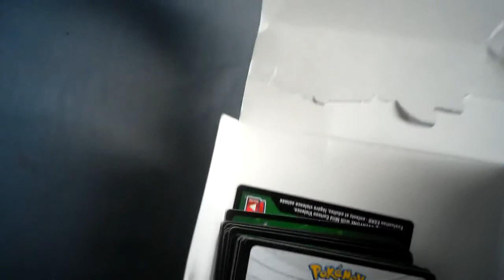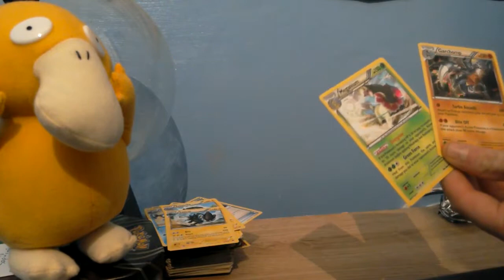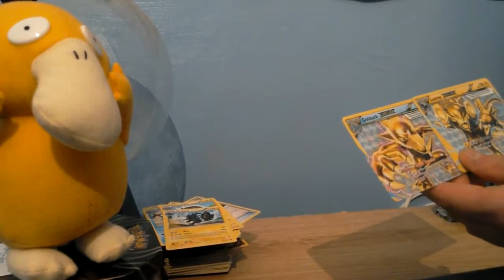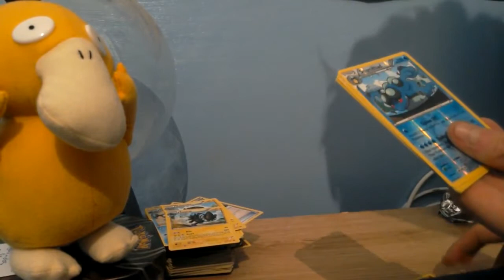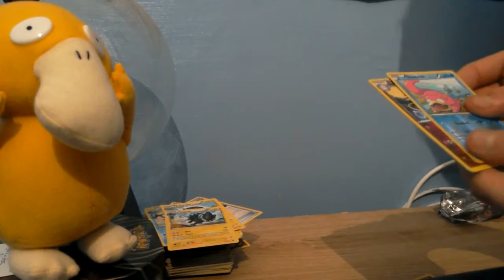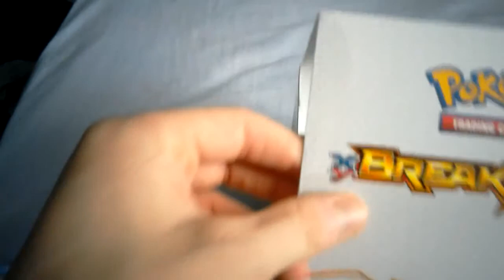Opening breakpoint booster box part 1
HERE WE GO!! Welcome to what is Opening A Pokemon X and Y BreakPoint Booster Box! Part 1! Today we are opening the brand new pokemon ORAS TCG .

A brand new set is here and it's shaping up to be a great one!

OMGG Today we are finally opening a Pokemon Rage of the Broken Sky Booster Box AKA BreakPoint in English TCG! So many awesome cards in this set EX .

We have another DRUNK unboxing of a Pokemon XY Breakpoint booster box! How drunk will we get this time? Box 2: .